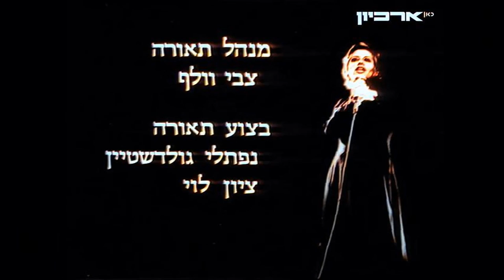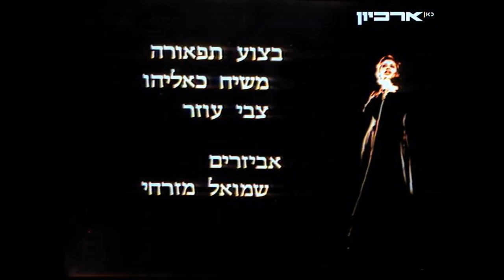A Night With Chava Alberstein 1973 הערב עם חוה אלברשטיין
תזמון - שם השיר - מבצע - כותב - מלחין - מתרגם / שם השיר במקור
0:00 הדרך לאי שם (אשת הדייג) (פתיחה) - חוה אלברשטיין - פייר דלנואה - מנוס חג'ידקיס - דפנה אילת / Mes Tin Varka (Greece)
1:15 תפילת יום הולדת - חוה אלברשטיין - תרצה אתר - משה וילנסקי
11:48 מרדף - חוה אלברשטיין - ירון לונדון - נחום היימן
14:23 אליעזר בן יהודה - חוה אלברשטיין - ירון לונדון - מתי כספי
22:02 את חרותי - חוה אלברשטיין - מילים ולחן - ג'ורג' מוסטקי - יורם טהרלב / Ma Liberte (France)
27:05 הילדה על הנדנדה - חוה אלברשטיין והפלטינה - נלסון מוטה - דוריבל קיימי - תרצה אתר / O Mar E O Meu Chao (Brazil)
31:07🎤מכאן חוה מתחילה לראפ; הקדימה בהרבה את זמנה🎤
31:57 מה נותר - חוה אלברשטיין והפלטינה - חוה אלברשטיין - אלונה טוראל
36:41 סימון - חוה אלברשטיין והפלטינה - ז'ק פלנטה - שארל אזנבור - תרצה אתר / Olga (France)
39:15 ליידי גודייבה (סיום) - חוה אלברשטיין - אהוד מנור - צביקה פיק

הערב עם חוה אלברשטיין - 1973
מנחה: אהוד מנור
אנימציית פתיחה: אורי בנגר
עוזר הפקה: שמואל שלזינגר
מפיק במאי: יעקב אסל
חלק מהשירים בליווי להקת הפלטינה:
חליל, קלרינט, סקסופון: רומן קונסמן
ויולה, מלודיקה, פסנתר פנדר: נחום פרפרקוביץ
פסנתר פנדר, כלי הקשה: אלונה טוראל
תופים, כלי הקשה: אהרון קמינסקי
גיטרה בס: לב זאבז'ינסקי
גיטרה בס: ויקטור פונרוב

A Special thank you goes to T.P. for creating a very detailed tracklist and description of the show